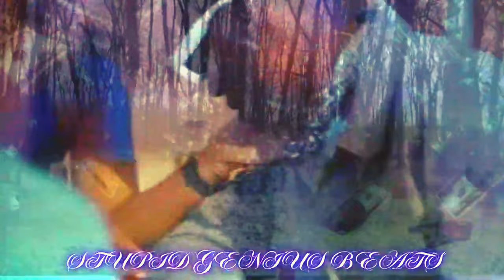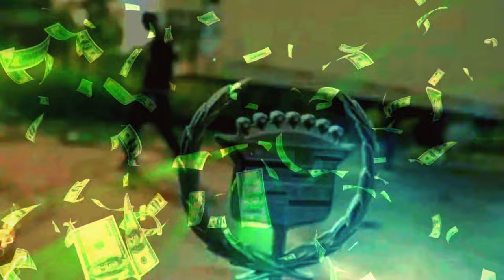Young Dolph - Trappin Out A Mansion (Remix) 2024